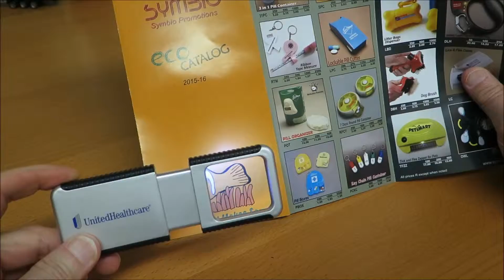Sliding lighted Magnifier Card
Lighted Magnifier card from Symbio.